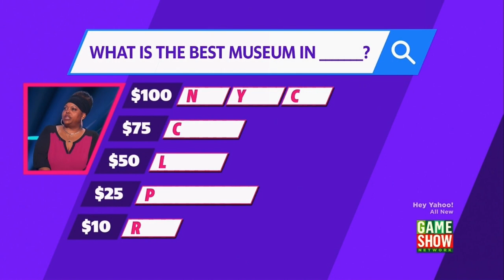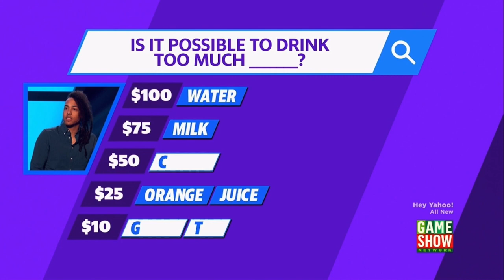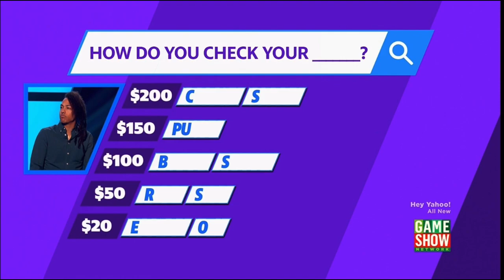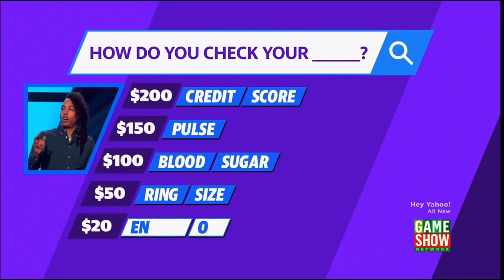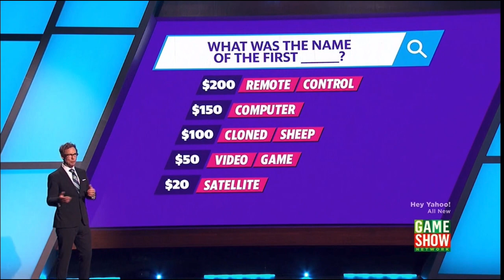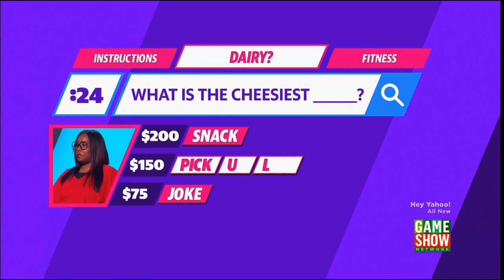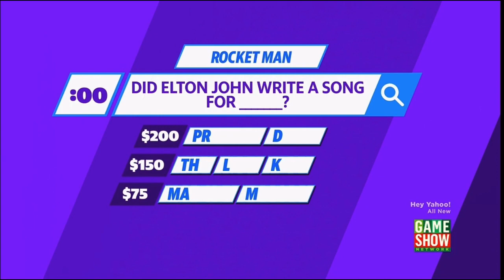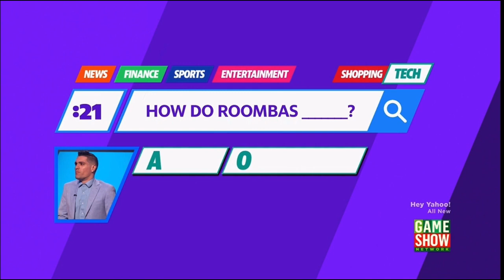Hey Yahoo! S1 EP61 "You Can't Have any Pudding if You Don't Eat Your Meat❗️TomCavanagh-FULL EPISODE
We went on Hey Yahoo! with Tom Cavanagh on the Game Show Network❕❗️
S1, EP61 “You Can’t Have any Pudding if You Don’t Eat Your Meat!”
Two teams try to guess what millions of people are asking on Yahoo! Search.

The Vegan Parents vs the Williams Family.

Brandon (me), @irowlow & Abigael of “The Vegan Parents” crush it!

Game Show Network air date: 12/07/2023
Watch on GSN on your cable provider or stream on the @youtubetv or the @fuboTVOfficial app! Free trials are included!